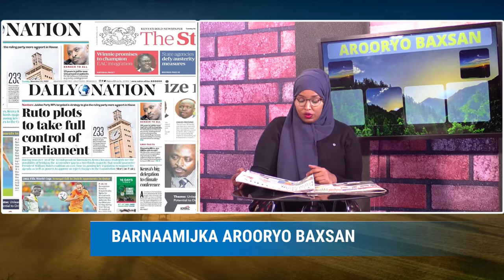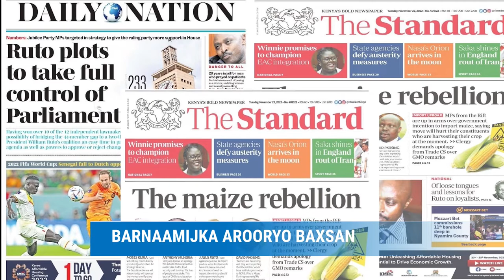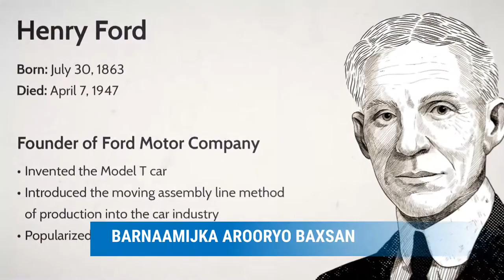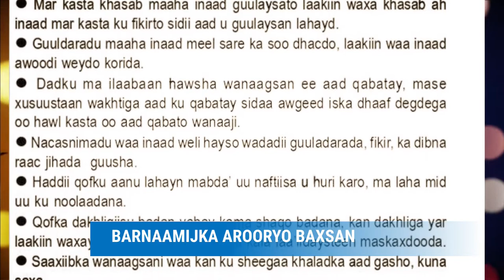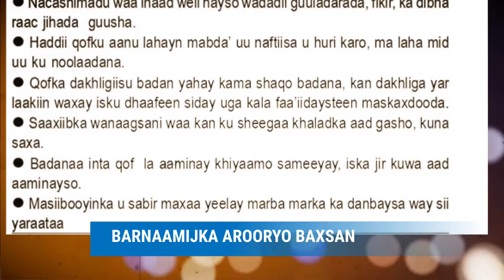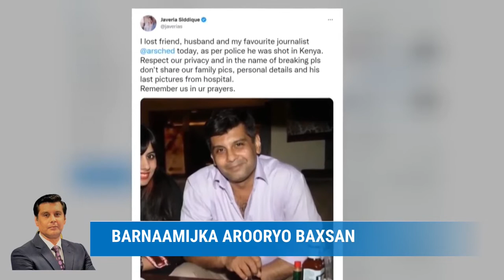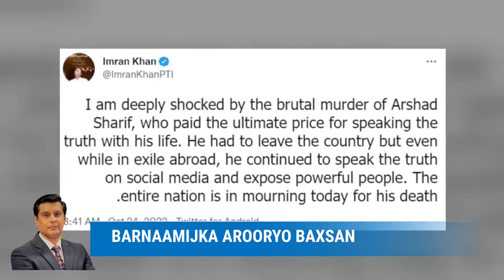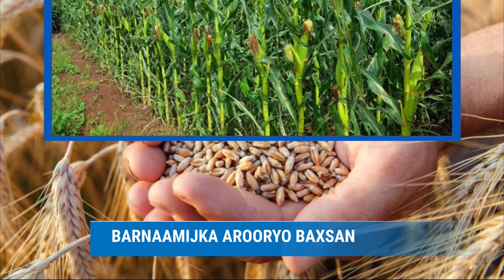Barnaamijka Arooryo Baxsan Shakaal Tv & wararkii ugu dambeeyay ee Wargeysyada Caalamka ay qoreen.